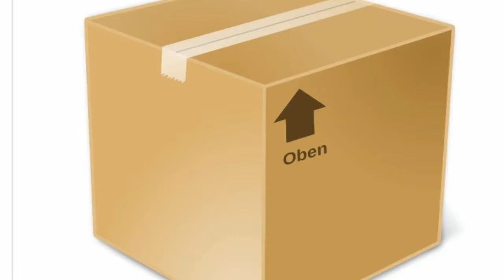Funny moments part2 (World war 2)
My instagram @Brenden McGuirk patricks instagram @_88patrick_